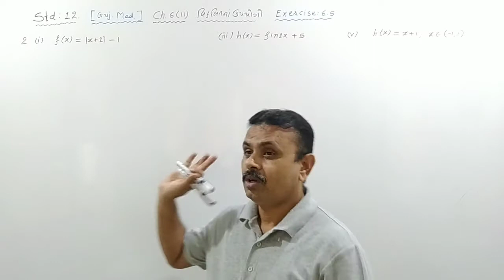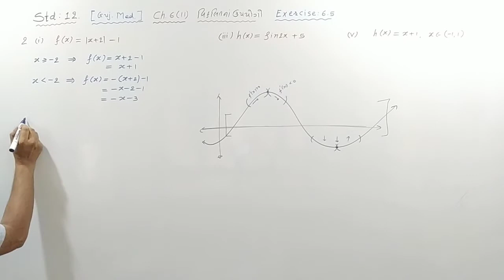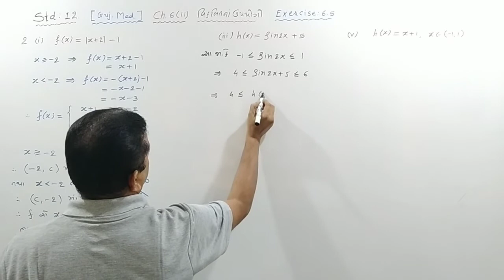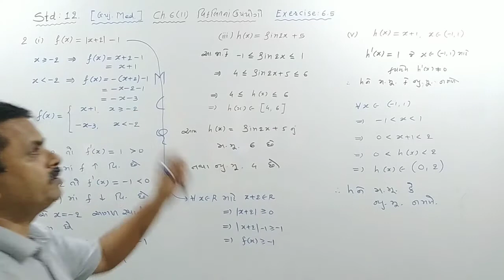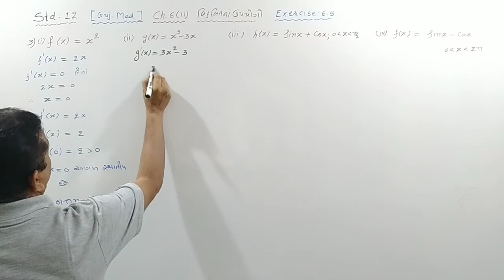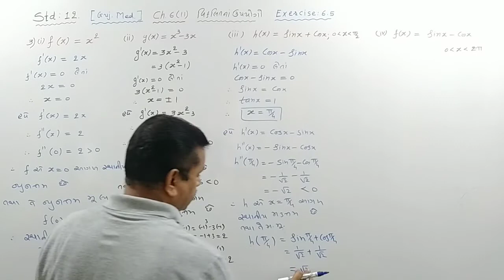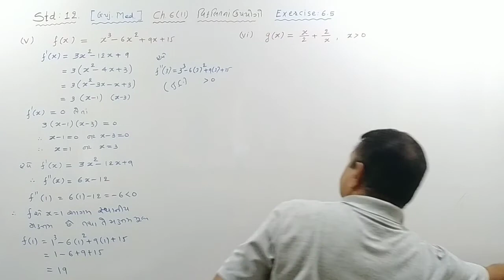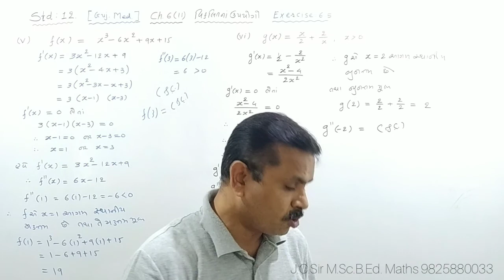Std 12 Ch 6(11) GM